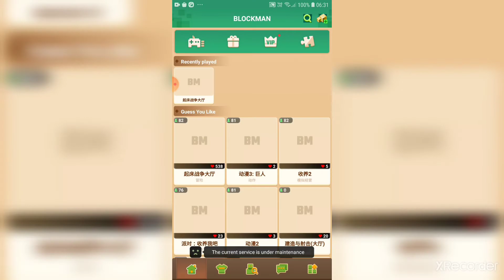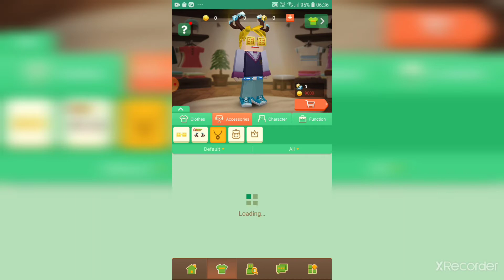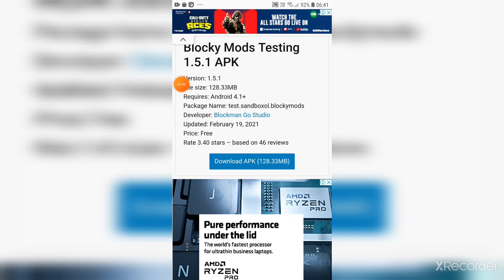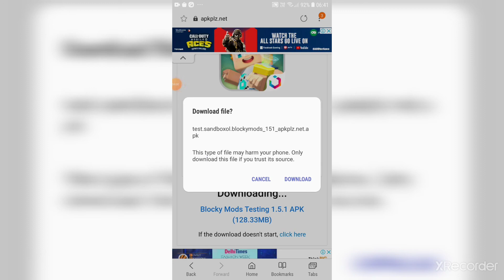block man go old version skin in blockman go download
Blocky Mods Testing 1.5.1 APK